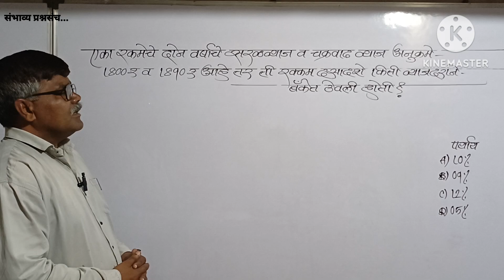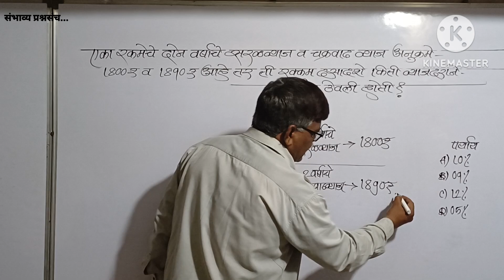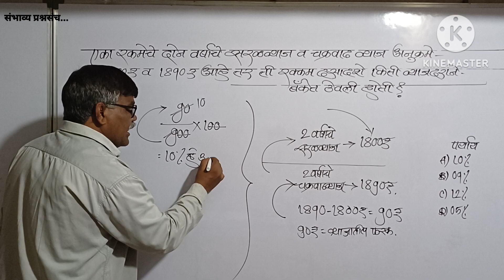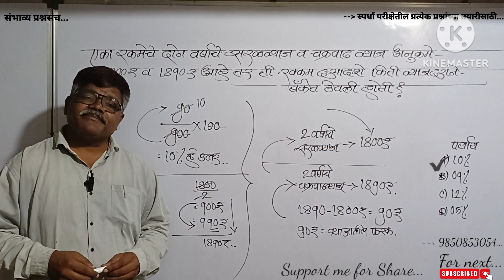एका रकमेचे 2वर्षाचे सरळ व चक्रवाढ व्याज अनुक्रमे 1800₹ व 1890₹ तर दसादशे व्याजदर?